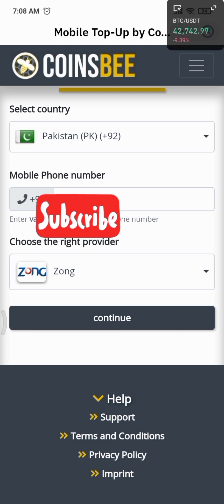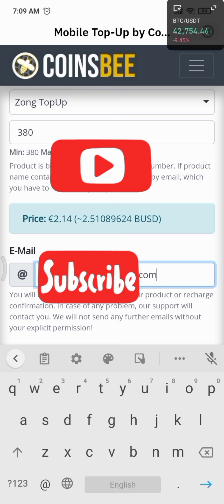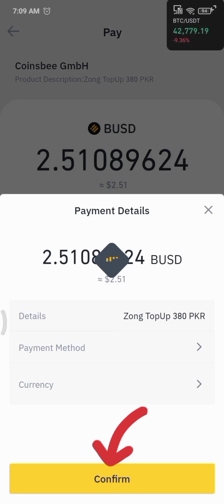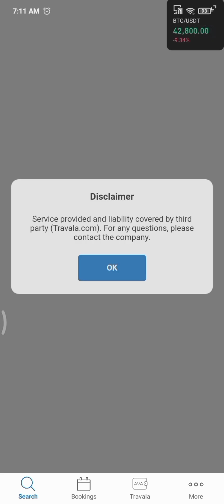Binance to Zong, Ufone, Jazz, Telenor Easy load | Pay Mobile bill with Crypto Corrancy | arqam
how to join waqar zaka group
how to get crypto free signals
how to do future trading
how to do bitcoin mine
how to mine bitcoin
how to make a bitcoin
bitcoin mining
bitcoin mining
ethereum mining
ADA mining
BnB mining
cake mining
dogecoin mining
polka dot mining
how to trade in bitcoin
how to get bitcoin  free
how to get free crypto signal
how to make money online
how Pakistan will be rich
bitcoin trader
how to do cryptocurrency trading
how to do day trading
bitcoin big trader
how to buy tesla, apple, Netflix, SpaceX Shares

Bitcoin,
Bitcoin Halving,
Bitcoin wallet,
Bitcoin mining,
bitcoin Address,
bitcoin,
CryptocurrencyMining,
crypto,
 blockchain ,
forex,
btc ,
money ,
ethereum,
investment,
forextrader,
business,
investing,
entrepreneur,
invest,
binaryoptions,
bitcoinnews,
trader,
bitcointrading,
 forextrading,
bitcoincash,
cryptocurrencies,
binary,
forexsignals,
success,
cryptotrading,
investor,
bhfyp,
eth ,
bitcoinprice,
 finance,
wealth,
coinbase,
 cryptonews,
usa,
forexlifestyle,
stocks,
 motivation,
 binance,
millionaire,
 cash,
 trade,
wallstreet ,
bitcoinexchange ,
luxury ,
makemoney,
 financialfreedom ,
ripple ,
stockmarket ,
xrp,
 entrepreneurship ,
rich,
 daytrader ,
makemoneyonline ,
bitcoinusa ,
mining,
bitcoinbillionaire ,
cryptocurrency,
bitcoin,
crypto blockchain,
btc, forex, money,
 ethereum,
trading,
bitcoinmining,
investment,
forextrader,
business, entrepreneur,
cryptotrading,
investing, bitcoins,
invest,
 bitcoinnews,
binaryoptions,
cryptocrencours,
cryptocrencourtions ,
investor,
bitcoincash,
 litecoin,

bitcoin trader
bitcoin big trader
day trading
eth,
bhfyp,
Ethereum gas fees
eth fees
BnB gas fees
bitcoin gas fees
ADA gas fees
sol gas fees
binance exchange
okex exchange
eToro exchange